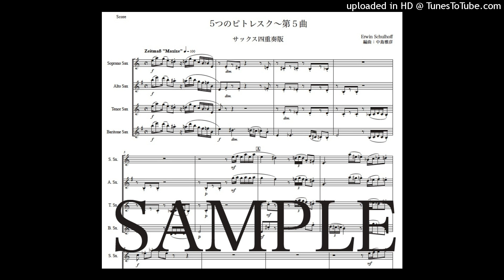シュルホフ「5つのピトレスク〜第５曲」サックス四重奏版（編曲：中島雅彦）